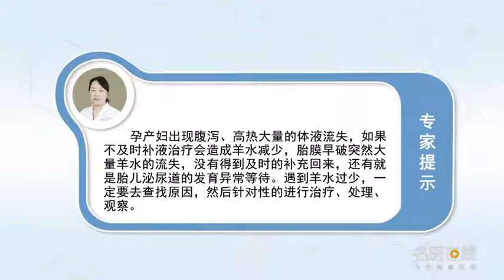羊水减少是什么原因造成的 李根霞 郑州大学第三附属医院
羊水过少的原因有：一、大量的体液流失；二是胎膜早破；三是胎儿泌尿道的发育异常；四是胎儿染色体异常；五、到孕晚期胎盘功能低下也是一个常见的羊水过少的一个原因，所以遇到羊水过少，一定要去查找原因，然后针对性的进行治疗、处理、观察。

What causes the decrease of amniotic fluid
The causes of oligohydramnios are: 1. A large amount of fluid loss; Second, prom; The third is the abnormal development of urinary tract; Fourth, fetal chromosome abnormality; 5、 Placental dysfunction in late pregnancy is also a common cause of oligohydramnios, So I met with too little amniotic fluid, Be sure to find out why, Then targeted treatment, treatment, observation.